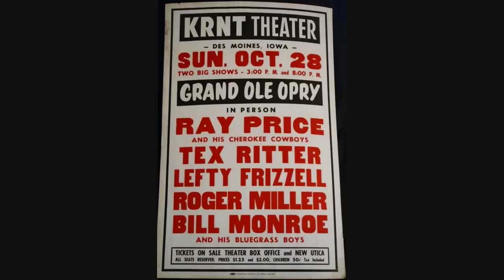Ray Price ~ The Same Two Lips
I worked up a crisp sounding cut of this one by Ray so i thought i'd post it.
Recorded   October 31 1966  Columbia Recording Studio, 804 16th Ave. South, Nashville 3, TN - Ray Price (Grady Martin [gt], Buddy Emmons [steel], Harold Bradley [gt], Tommy Jackson [fiddle] etc. Producer: Don Law & Frank Jones)